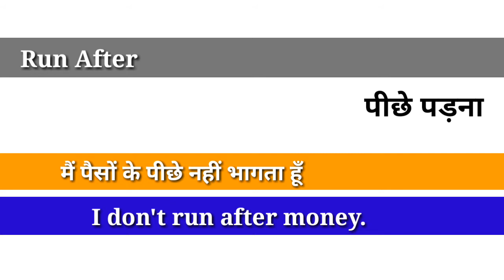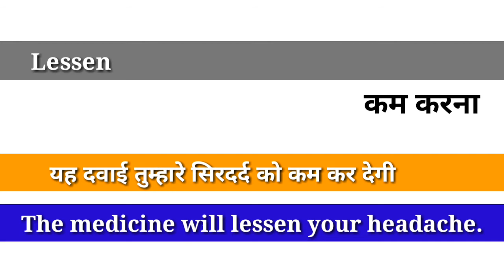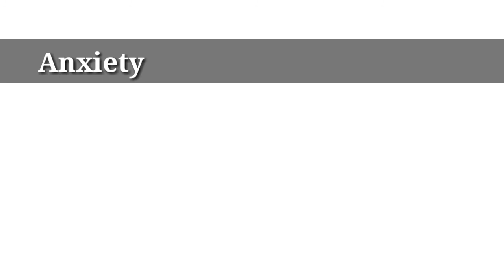Daily Use Engish Sentences || English Speaking Practice || Short English Sentence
Hello guys !
I am Mukesh & You are watching English by Mukesh sir.
I am going to talk about some useful sentences . So , watch the video till the end definitely you are going to learn something new.